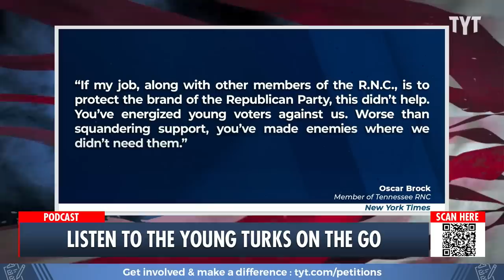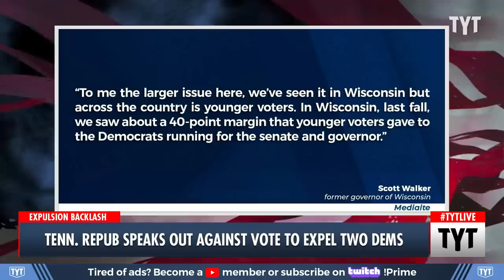Tennessee Republicans Fighting Each Other Over Expelled Democrats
Tennessee Republican speaks out against vote to expel two Democrats from their House of Representatives. Ana Kasparian and Cenk Uygur discuss on The Young Turks. Watch TYT LIVE on weekdays 6-8 pm ET.

"A member of the Republican National Committee from Tennessee said that the vote by the GOP-led Tennessee House of Representatives to expel two Democratic lawmakers for their gun reform protests "didn't help" the party's brand and has now "energized young voters against us."

Oscar Brock, commenting on the Republican-led decision to expel state Reps. Justin Jones of Nashville and Justin Pearson of Memphis over their calls for action after the mass shooting at the Covenant School in Nashville, told The New York Times that the repercussions of the GOP effort went beyond the loss of political support."*

230410__TB02TennRepubSpeaksOut